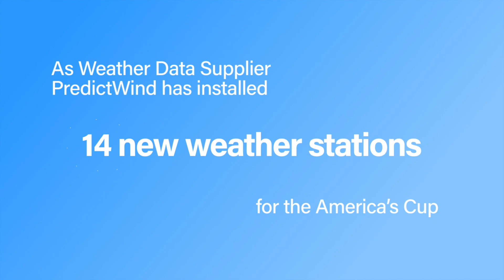America's Cup Weather Station Installs | PredictWind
PredictWind is the Weather Data Supplier of the 36th America's Cup presented by Prada! The America's Cup is the most prestigious sailing event in the world and its 36th edition will take place in Auckland, New Zealand in March 2021. You can have access to the same world leading wind forecasts & Observations as the America’s Cup teams with PredictWind.

The America's Cup Event Ltd and the Challenger of Record selected PredictWind to install 14 weather stations for the America’s Cup event. The America's Cup teams monitor the wind in real time using this extremely dense weather network to give them an edge to win races. The same data is also available for all PredictWind customers on the Basic package or above.

Get access to these observations and a lot more features and tools with a PredictWind Subscription